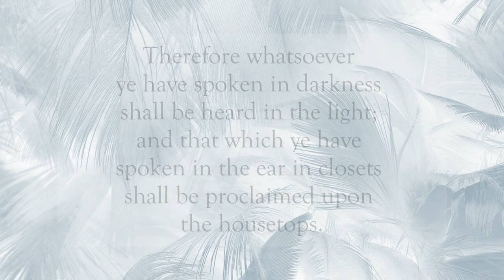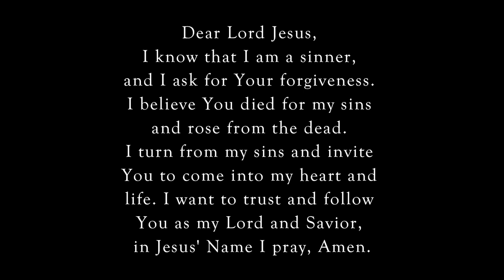Nothing Is Covered🙏🏽WordofGod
Scripture of the Day! Nothing is covered!